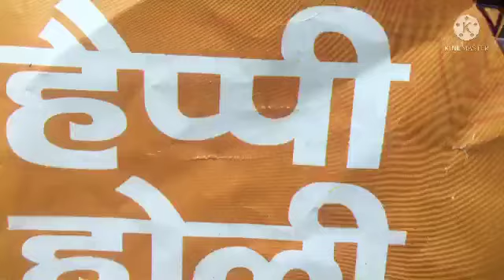Holi shopping/poor people holi | holi celebrations | kahaniya | barbie doll holi shopping | part 28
Stories in Hindi | moral stories | kahaniya new